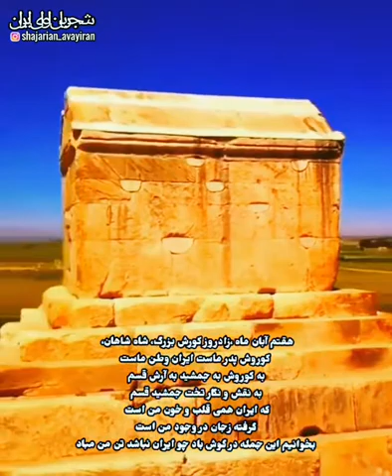mohammad Reza shajarian 🇮🇷کوروش iran song شجریان